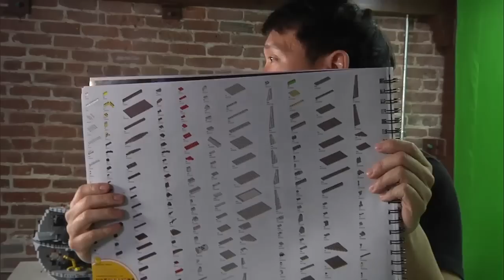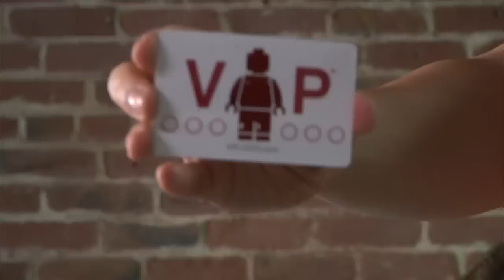The Amazing Test: Bricked! Finale, Part 1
The finish line is in sight as Will and Norm race toward completion in this thrilling livestream.